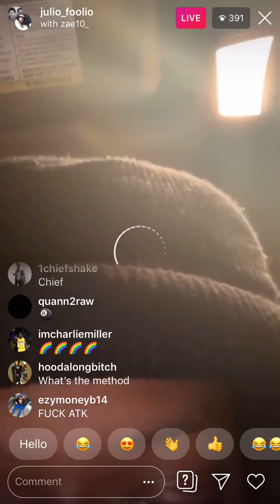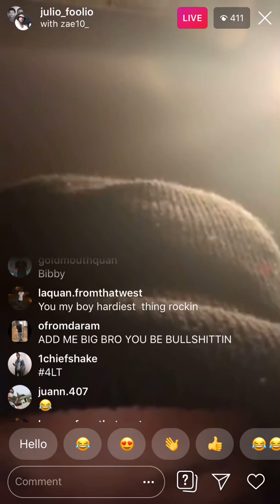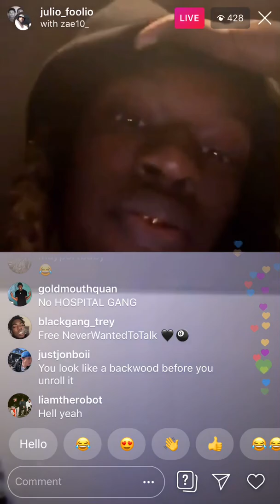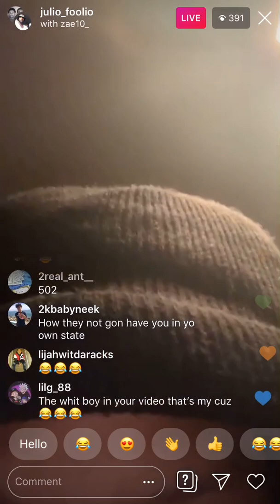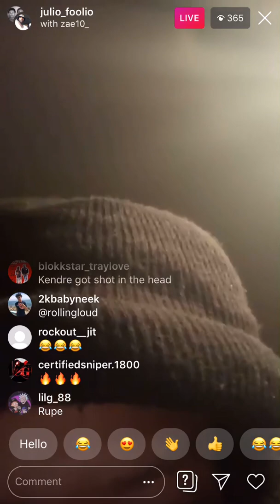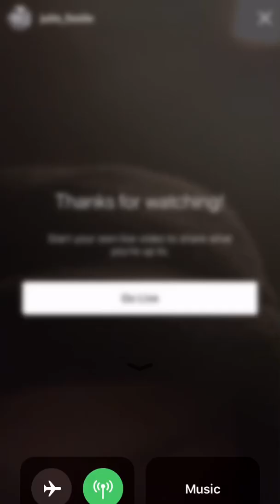Julio foolio says he wants to be on roiling loud he says he’s legit